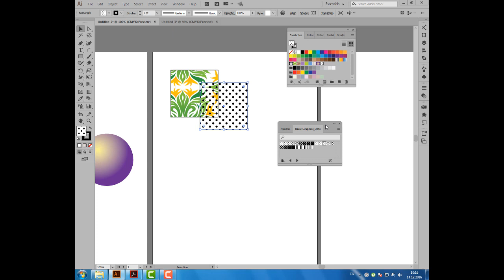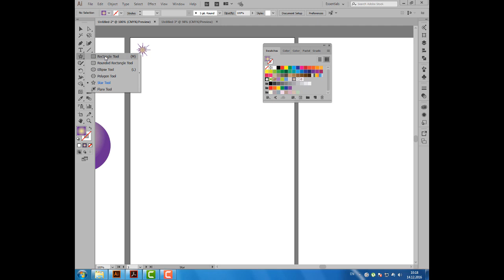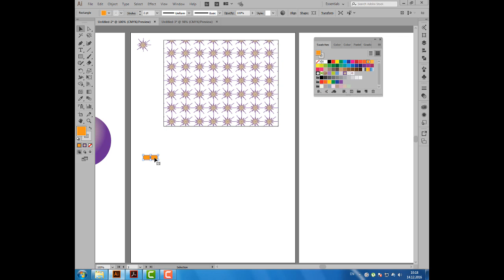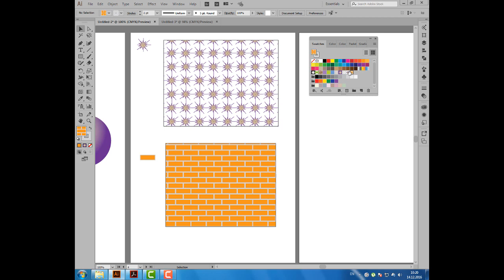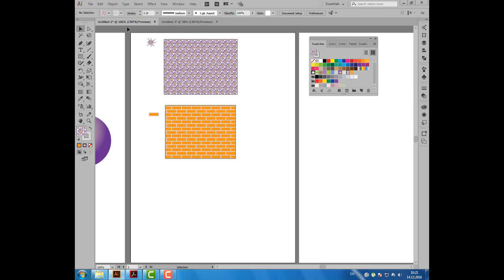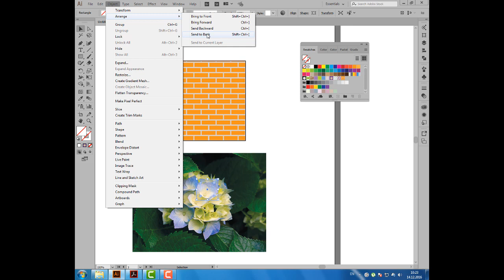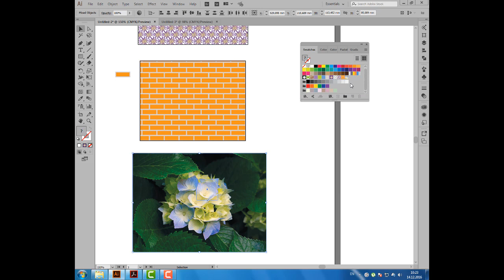Уроки Иллюстратора. Adobe Illustrator. Урок 9. Узорная заливка.